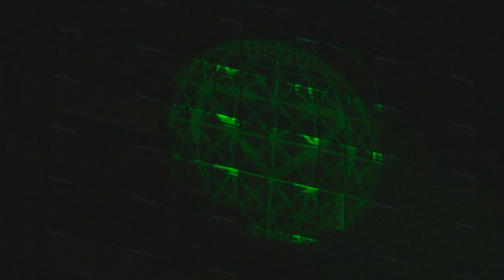Лазерная наружная реклама #6